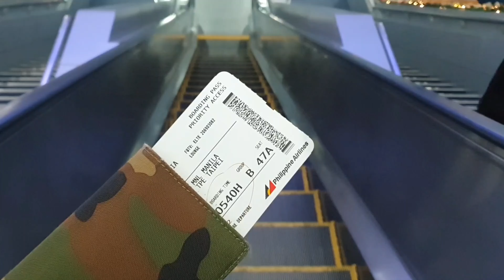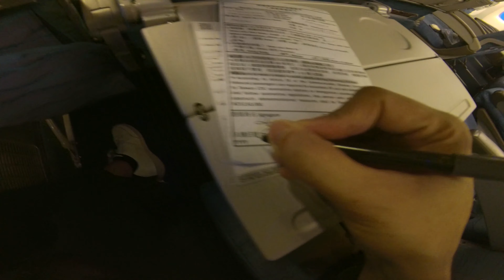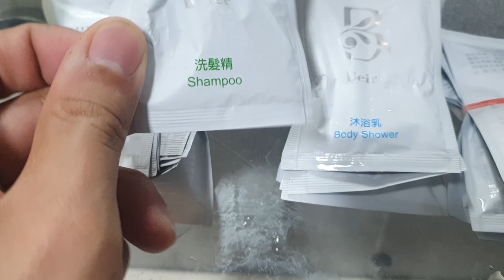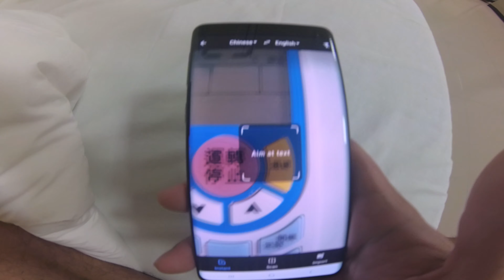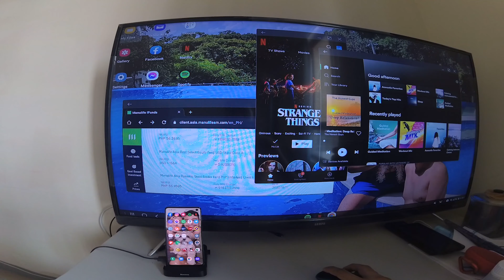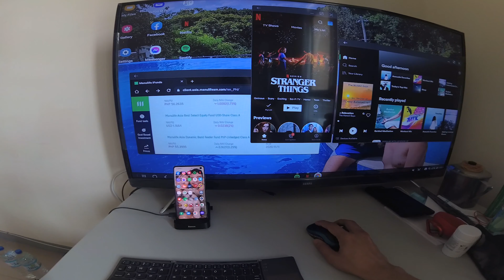Taiwan Quarantine Diaries Part 1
First week of my 14-day quarantine in Taiwan. See how travel has become during the New Normal because of the COVID-19 pandemic.